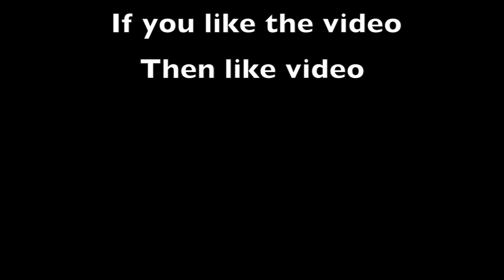Exercise Demo: Dumbbell Hip Bridge